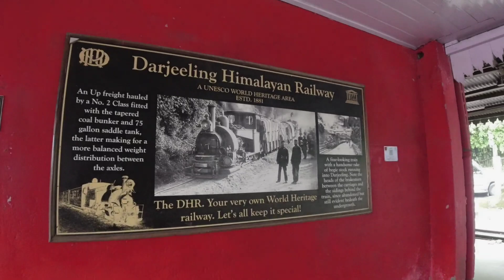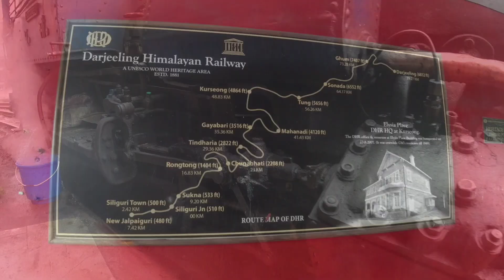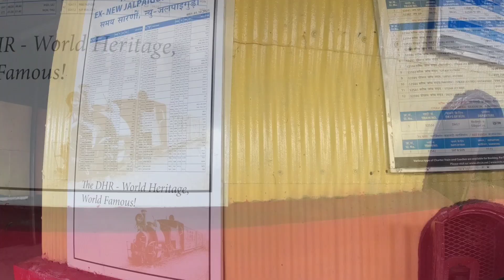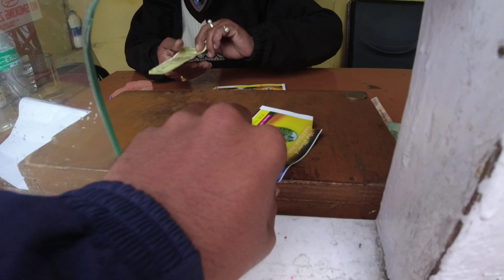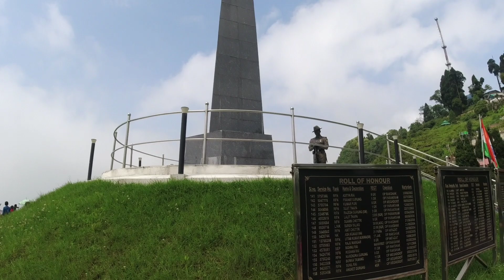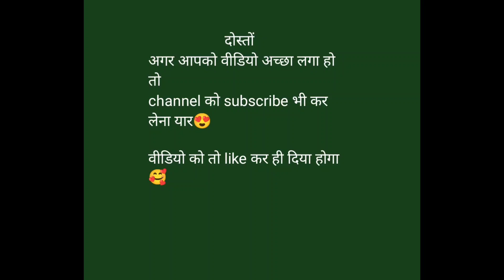भारत का सबसे ऊँचा रेलवे स्टेशन 🚞 | 🤩 ट्रेन पूरा गोल चक्कर 😯 काटती है | Ghum Station | Batasia Loop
भारत का सबसे ऊँचा रेलवे स्टेशन  | यहाँ ट्रेन पूरा गोल चक्कर काटती है | Batasia Loop | Ghum Station | batasia loop darjeeling | ghum station darjeeling | batasia loop toy train | safar with surya